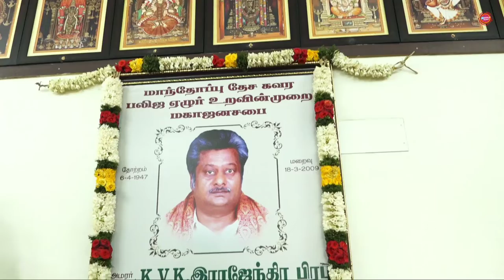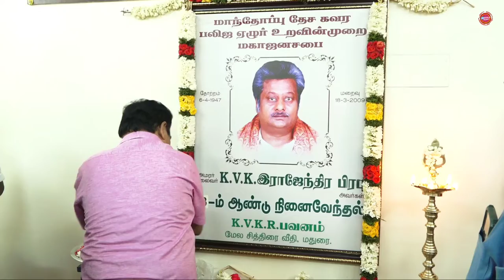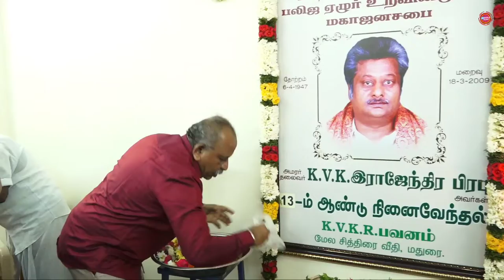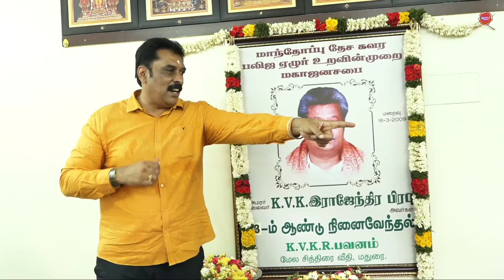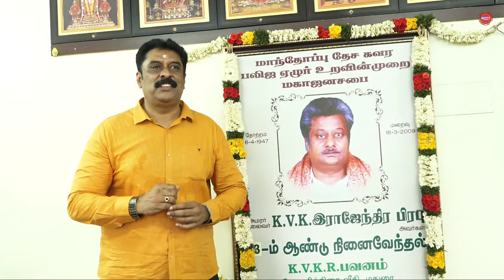K. V. K. இராஜேந்திர பிரபு நினைவேந்தல்